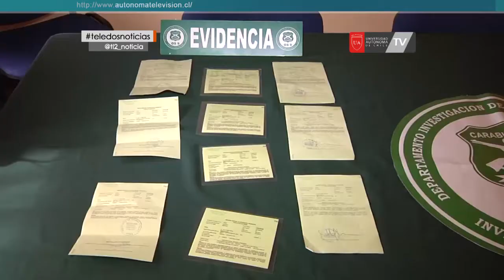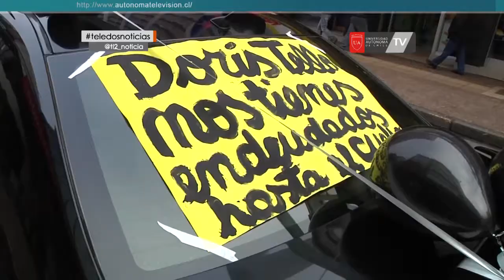Dos días de protesta en el frontis de la Seremi de Transportes cumplen un grupo de colectiveros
Dos días de protesta en el frontis de la Seremi de Transportes cumplen un grupo de colectiveros, autodenominados los estafados del Ministerio de Transportes, y que buscan recuperar parte o la totalidad de los 165 cartones de recorridos incautados.  En esta jornada además, se revisaron las medidas cautelares de la ex funcionaria pública, única imputada en esta causa, quien se mantendrá en prisión preventiva.